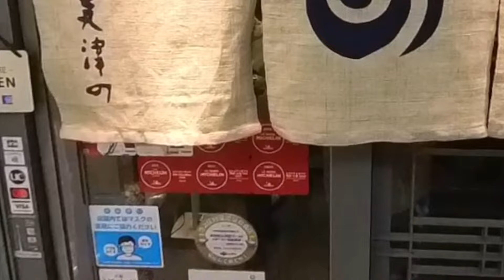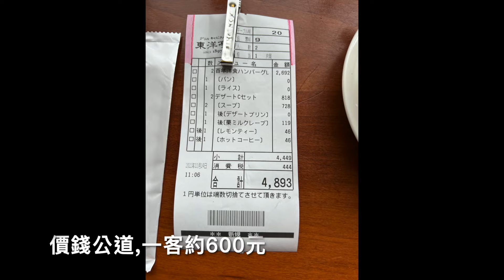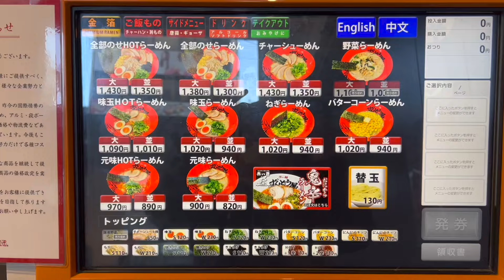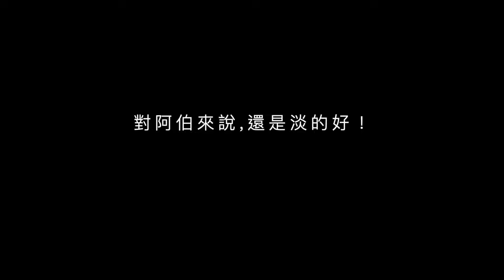[日本] 大阪美食之旅 人氣排隊美食實錄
包括 人氣拉麵店, 人氣大阪燒店, 人氣洋和食餐廳, 人氣章魚燒店, 人氣旋風薯塔珍珠奶茶店等 大阪正夯名店